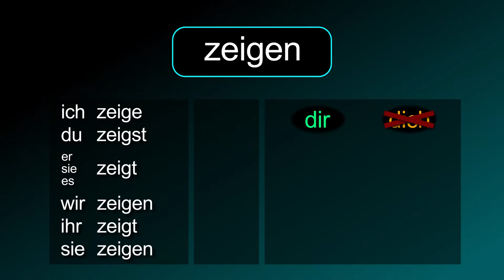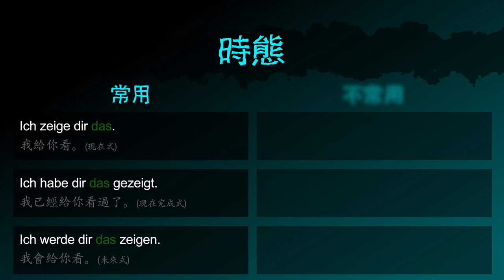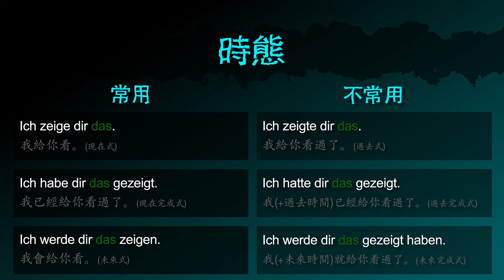我給你看 [zeigen] － 「你可以給我看嗎」 的德文怎麼問 － 德文學到死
德文動詞 [zeigen / "我給你看"] 的摘要！

影片也包含：
「個人看」的德文名詞
「我有東西要給你看」 的德文怎麼說
「我給你看」 的德文怎麼說
「我不給你看」 的德文怎麼說
「你給我看嗎」 的德文怎麼問

「我給你看 / （疑問詞）. （情境）」 的德文怎麼說
「我給你看這間大學」 的德文怎麼說
「我給你看郵局在哪裡」 的德文怎麼說

「給我看」 的德文怎麼說
「你可以給我看嗎」 的德文怎麼問

「我給你看」（現在式） 的德文怎麼說
「我已經給你看過了」（現在完成式） 的德文怎麼說
「我會給你看」（未來式） 的德文怎麼說
「我給你看過了」（過去式） 的德文怎麼
「我（+過去時間）已經給你看過了」（過去完成式） 的德文怎麼說
「我（+未來時間）就給你看過了」（未來完成式） 的德文怎麼說